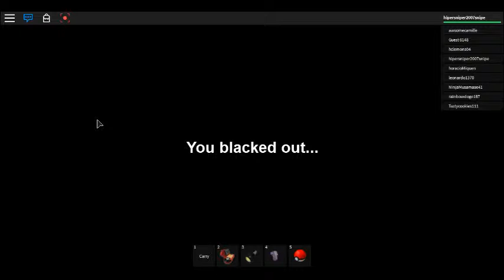i love pokemon to much to stop playing it now!!